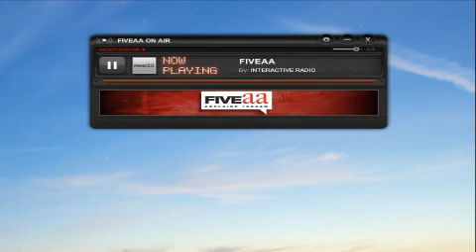5AA: Across The Ditch with Selwyn Manning & Dave Henders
This edition of Across The Ditch was Recorded Live on 7/11/13.

In this week's Across The Ditch Selwyn Manning & Dave Henderson discuss:

New Zealand Police are under pressure to explain why they did not prosecute a group of male youths for sex crimes against a 13 year old girl back in 2011.

The males formed a gang called Roastbusters and have bragged online, including on Facebook, about how they have lured underage girls, got them drunk, and then had sex with them.

It is believed there ar